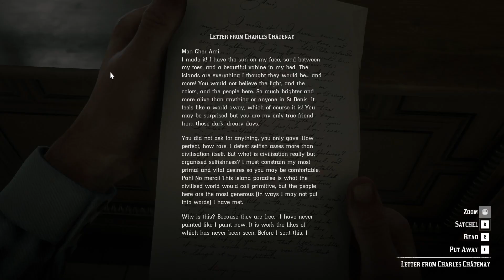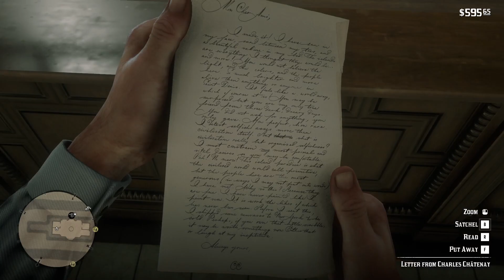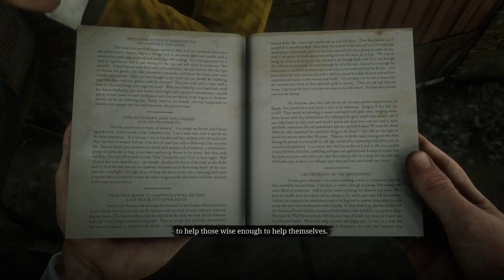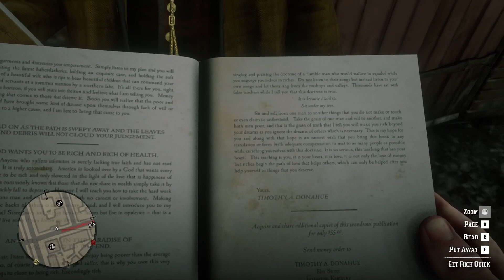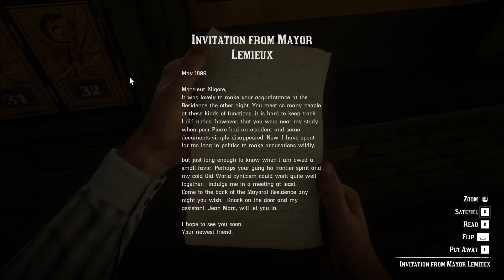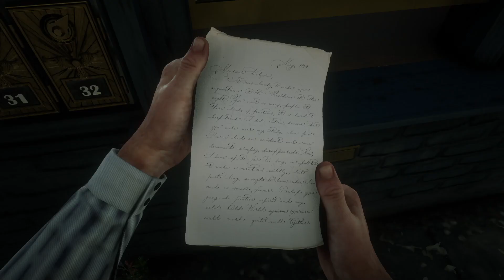Red Dead Redemption 2 - Part 45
The end of Jim Boy Calloway.